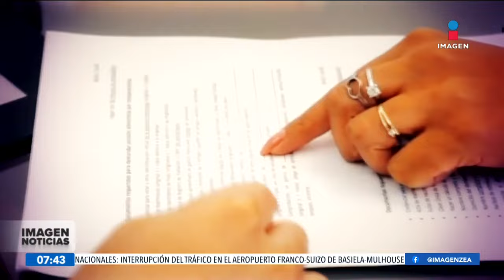Fundación Unnido ha conseguido restituir el derecho a vivir en familia a más de 650 niños Paco Zea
En México hay cerca de 900 casas hogar donde habitan niñas y niños sin cuidados familiares. En estos espacios se garantiza se garantiza el derecho a la salud, nutrición, desarrollo e identidad, pero sólo son un hogar temporal. En 38 años Fundación Unnido ha conseguido restituir el derecho a vivir en familia a más de 650 infancias a través de programas de reintegración familiar o adopción.